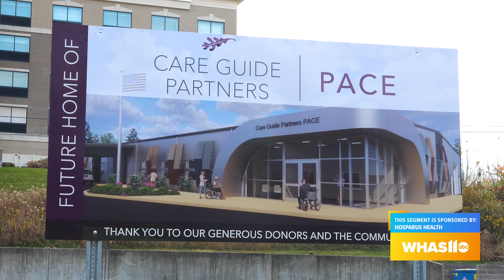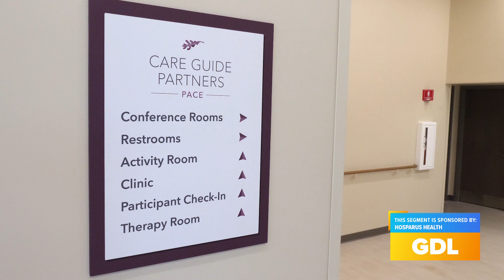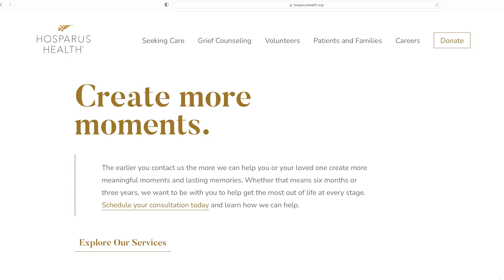HOSPARUS HEALTH PACE SEG 2